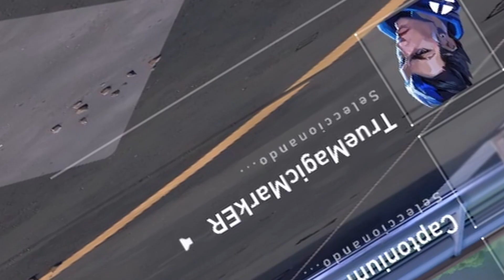Late Night Valorant With RegBoi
Its late at night and most of us have at least 4 brain cells running while playing the game